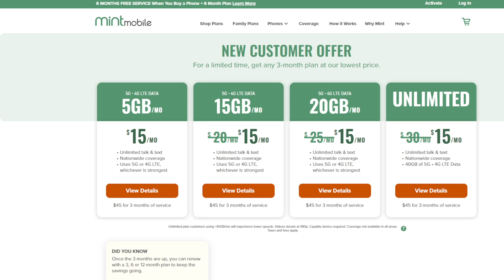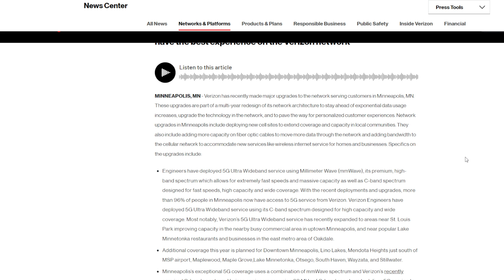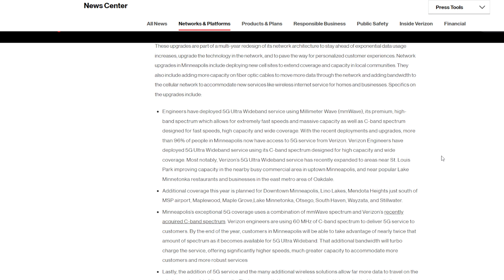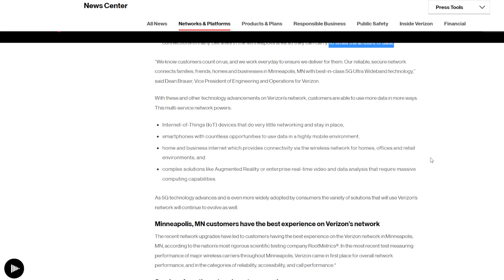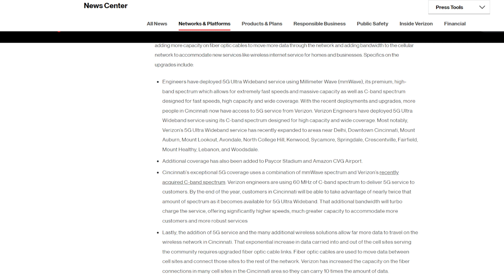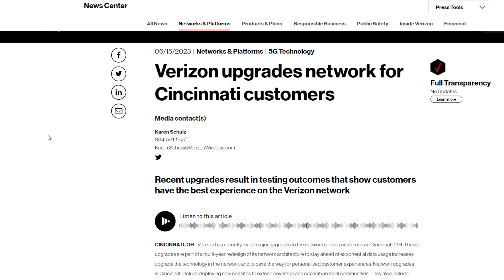Verizon Network Update: Big Upgrades | 5G 5GUW C Band mmWave